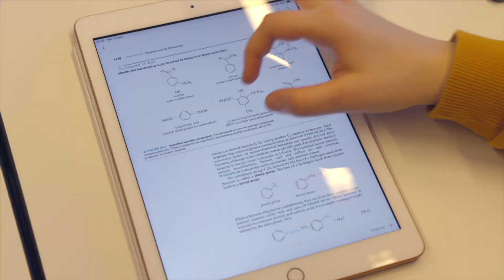Chemische Productinnovatie - Breda - Major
Bij Chemische Productinnovatie ga je aan de slag met het maken van stoffen en het analyseren daarvan. In deze major komen 3 vakgebieden bij elkaar: organische chemie, analytische chemie en polymeerchemie. Je vindt scheikunde interessant en vindt het leuk om in het laboratorium te werken.